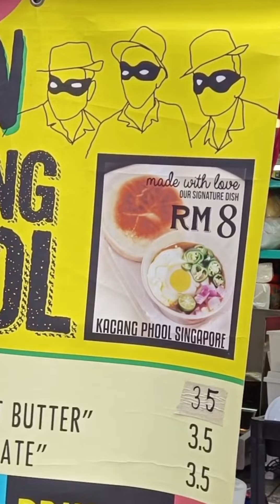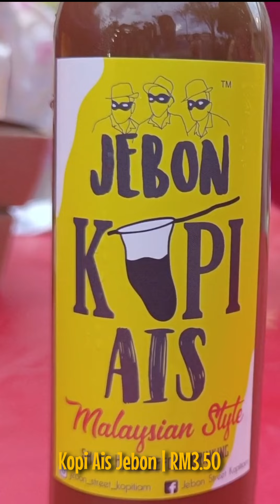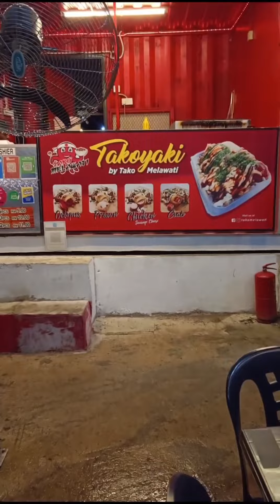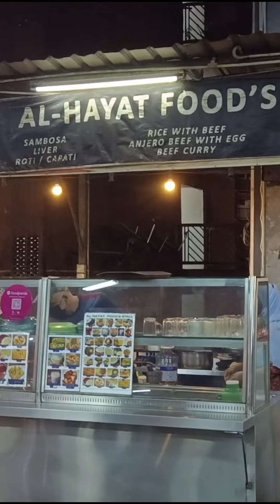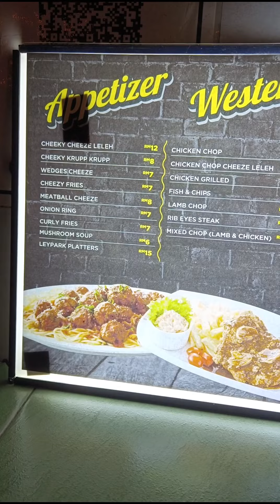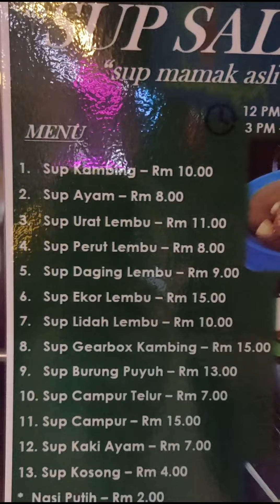4 Tempat Makan Malam Santai di KL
4 Tempat Makan Malam Santai di Kuala Lumpur.

1. Food Truck Taman Melawati.
2. HOP-in Wangsa Melawati
3. SHA Food Court, Taman Melati
4. Oder Cafe, Depan Lotus Ampang

Terima kasih. Senoga bermanfaat.

Jom cuti-cuti Malaysia 🌴🍹⛱

Jom cuci mata 🛍🎁👕

Tambah ilmu & buat ✨🦋🔎